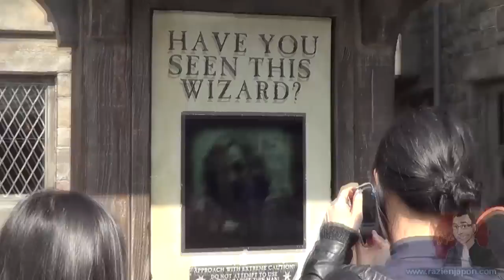Hogwarts y Harry Potter en Universal Studio Japan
Así es el espectacular castillo de Hogwarts en el USJ de Osaka (Japón), solo para fans de Harry!!